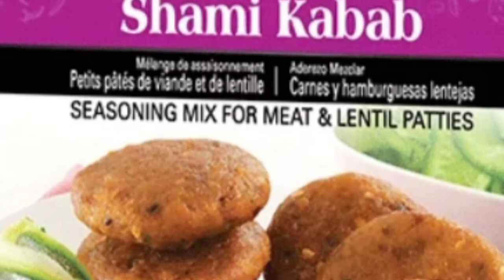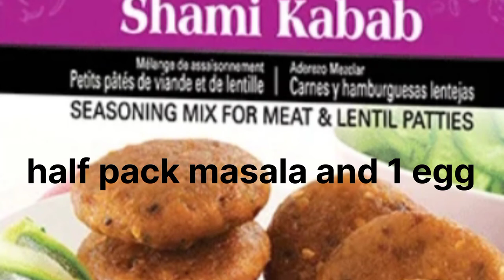Beef resha kabab | jo kahyyy wahh wahh kry| joke| rainy weather| life style with sajida ramzan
Beef Resha Kababs are an easy, simple, delicious, and crispy snack,resha kabab usually is prepared with meat and spices, this recipe can be made with only meat and some essential seasoning, can be skipped Bengal lentil but lentil is a good binding agent a little amount of chana dal is enough to make binding kebab very well this is the reason I added to make resha kabab, this recipe can be served as a snack or at lunch or dinner, or can be given to the tiffin boxes of kids
For making resha kebab I used small-sized meat pieces (both), using the meat in making kebab gives it to smooth, delicious taste alongside fiber texture  Make them in quantity and freeze for use later, usually, resha kebab is prepared  with the meat of  beef, but you can make them with lamb, chicken, or muttons meat, Here I am using medium beef pieces with a small quantity of chana dal, you can use bread slices instead of Bengal lentil for binding. i used beef meat to make resha kabab you can use chicken, lamb, or mutton, Delicious and tasty resha kebab that can be used in burger buns, the sandwich as well as with can be served with dal chawal, to the kid's lunchboxes, and to the guest
The main ingredients are beef and chana dal so lets the go-ahead know@ life style with sajida ramzan